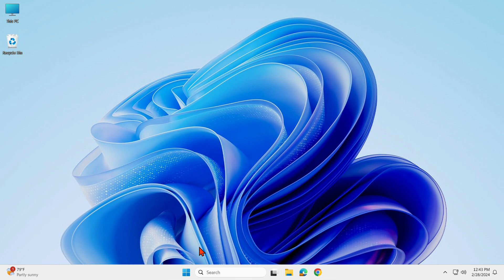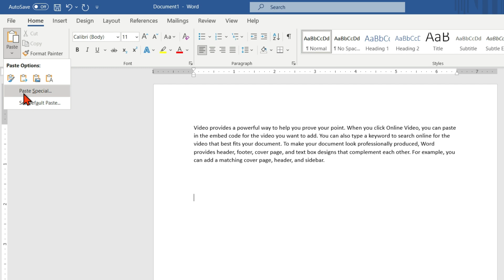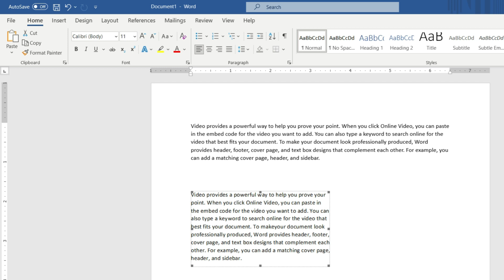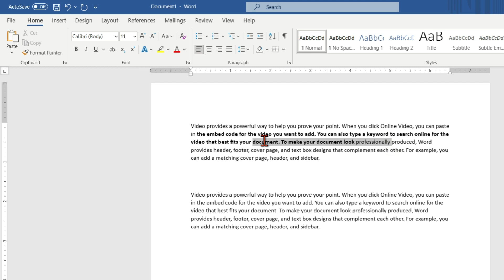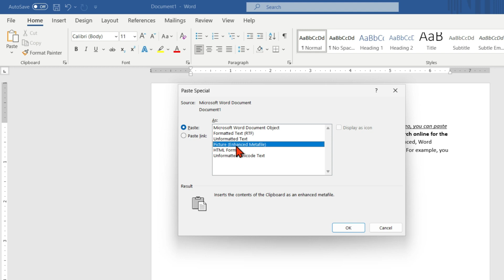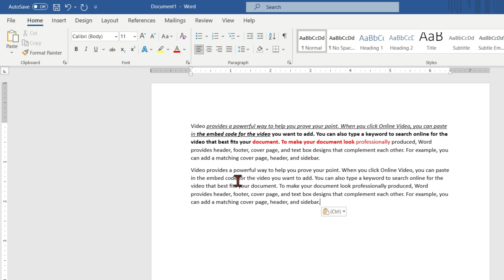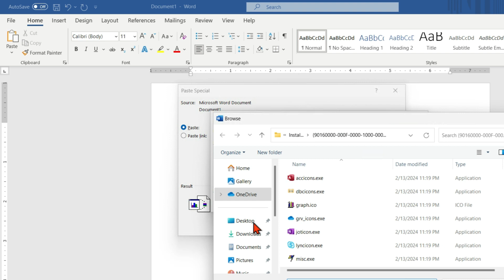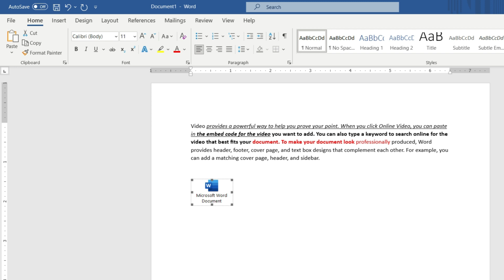Word 2021 Part 4 : माइक्रोसॉफ्ट वर्ड में Paste Special के Options का Use करना सीखें !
इस विडियो टुटोरिअल में Paste Special में Paste के सभी Options हम अच्छे से और आसानी से Ste by Step सीखेंगें | Jisse PASTE SPECIAL ka use karna hame bahut achce se aa jaeyga. Learn Paste Special All options from scratch.
 Paste Special - Paste:
👉 Microsoft Word Document Object
👉 Formatted Text (RTF)
👉 Unformatted Text
👉 Picture (Enhanced Metafile)
👉 HTML Format
👉 Unformatted Unicode Text"